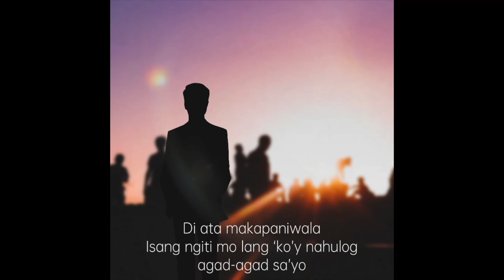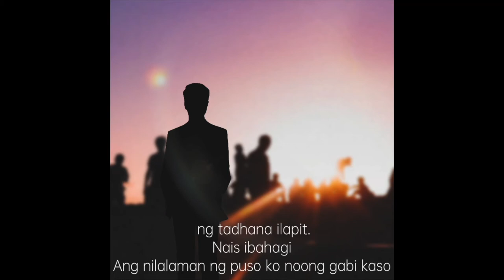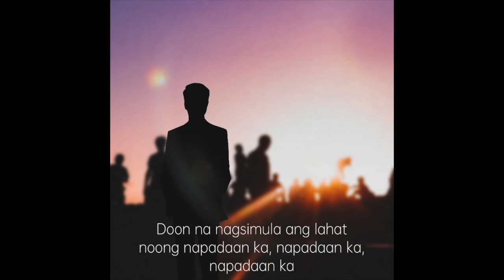Claro - Napadaan Lang (Bossa Nova Version) (Lyrics)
Prod Assistant: Reynaldo Xie Chong